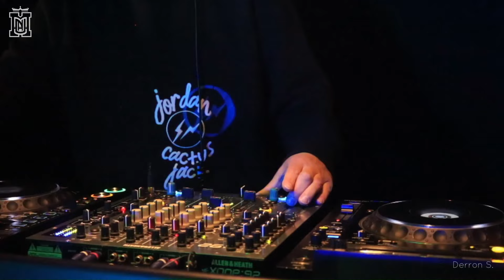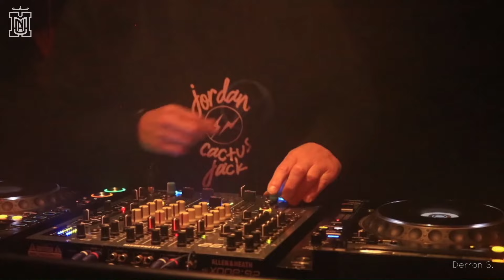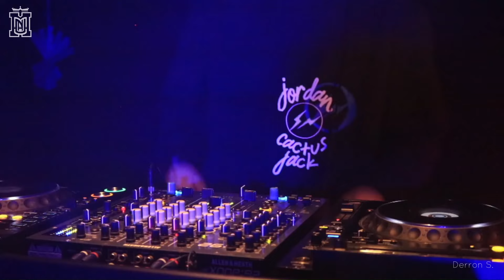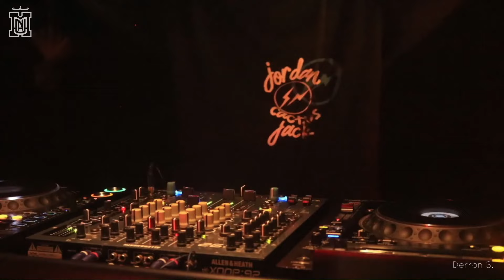Derron S. @ Muna_Stream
Obo·lus [ˈoːbolʊs], der kleinerer Geldbetrag/finanzielle Spende

Die Kulturbranche liegt durch die Coronapandemie brach. Fehlende bzw. nicht ausreichende staatliche Unterstützungen zwingen die Club- und Kulturszene langsam und sicher in die Knie.
Man könnte jetzt schimpfen und verzweifeln – bringt uns aber am Ende nicht weiter. Und Aufgeben war noch nie unser Stil. Wir müssen das Überleben der Muna selbst in die Hand nehmen und benötigen daher Eure Unterstützung!
Was Ihr tun könnt: spendet eurem Herzensclub einen kleinen Obolus. Denkt an die durchtanzten Nächte und den Bass, der eure Herzen durchdrang. Denkt an die Pfeffi, Cola und Cocktails, die Ihr bei uns getrunken habt und spendet diesen Obolus an uns – dem Moonray Spirit e.V., der hinter diesem ganzen Club steht. Wir wollen damit die heiligen Hallen sichern und euch auch in Zukunft eine geile Location bieten!
In diesem Sinne “Cheers” und vielen Dank!

Oder überweise dein Spendenbeitrag an das folgende Konto:
Kontoinhaber: Moonray Spirit e.V.
IBAN: DE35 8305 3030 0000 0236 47
BIC: HELADEF1JEN

Bitte schreibe als Verwendungszweck „Obolus“, damit wird es als Spende verbuchen können.